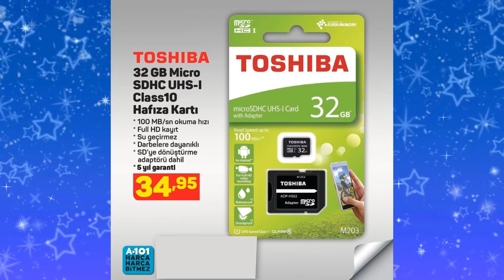A101 22 Kasım 2020 Kataloğu A101 Aktüel Kataloğu GELECEK Ürünleri A101 Aktüel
Herkese merhabalar, kasım ayı içerisinde a101 marketlerine beklenen aktüel-kataloğunu, sizlerle birlikte inceliyoruz, evet ilk ürünümüz Güral porselen yemek takımı 18 parça, arkadaşlar 6 adet 25 santim düz tabak, 6 adet 22 santim çukur tabak, 6 adet 15 santim komposto kasesi bulunmakta, 185 lira fiyatı. papilla Nirvana 9 parça granit tencere seti, 20 22 ve 24 santim boyutlarında 3 tane tencere, 26 santim karnıyarık tenceresi ve son olarak 26 santim tava bulunmakta, 250 lira fiyatı, arkadaşlar ne gelsin o gelsin diyoruz, gelmesini istediğiniz ürünleri mutlaka yorumlara yazıyoruz. papilla dilimli kek kalıbı, 37 lira fiyatı. nehir Sahra sade 36 parça çatal kaşık bıçak takımı, arkadaşlar setin içinde 6 adet yemek kaşık, 6 adet yemek çatal, 6 adet tatlı kaşık, 6 adet tatlı çatal, 6 adet çay kaşığı ve son olarak 6 adet yemek bıçağı bulunmakta, 130 lira fiyatı. 7 parça mor granit tencere seti ve tava takımı, arkadaşlar 1 adet 26 santim karnıyarık tenceresi, 2 adet 20 ile 24 santim boyutlarında tencere ve 1 adet 26 santim tava bulunmakta, toplam 240 lira fiyatı, arkadaşlar lütfen videomu beğenmeyi ve kanalıma abone olmayı unutmayın, teşekkürler. keramika kahverengi mermer yemek takımı 24 parça 6 kişilik, arkadaşlar yine setin içinde 6 adet 26 santim servis tabağı, 6 adet 20 santim pasta tabağı, 6 adet 18 santim yemek tabağı ve son olarak 12 santim kase bulunmakta 220 lira fiyatı. Aksu büyük boy çaydanlık, 168 lira fiyatı. keramika yemek takımı 24 parça 6 kişilik, 6 adet 12 santim kase, 6 adet 21 santim pasta tabağı, 6 adet 22 santim yemek tabağı, 6 adet 28 santim servis tabağı bulunmakta setin içinde, toplam 160 lira fiyatı. English home porselen 12 parça kahve fincan takımı, 56 lira fiyatı. Sinbo ızgara tava, 70 lira fiyatı. keramika çift renkli çerezlik, 10 santim boyutunda, tanesi 4 lira. katlanabilir süzgeç, 7 lira fiyatı. artina küçük cam kase, 13 santim boyutunda, tanesi 1 lira 75 kuruş. saklama kabı 3'lü, 15 lira fiyatı. Rok çok amaçlı bıçak altılı, 13 lira fiyatı. Sinbo ısıtıcı, arkadaşlar duvara monte edebilme özelliğine sahip, 2 yıl garantili, 109 lira fiyatı. Sunny maharet Multi blender seti, arkadaşlar 1,5 litre kapasiteli doğrama haznesi bulunmakta, 2 yıl garantili, 189 lira fiyatı. aprilla saç düzleştirici, 2 yıl garantili, 50 lira fiyatı. aprilla saç maşası, 60 lira fiyatı. Samsung'tan elektrikli süpürge, iki buçuk litrelik geniş bir toz haznesi bulunmakta, 2 yıl garantili, 599 lira fiyatı. aprilla yağ analizli dijital banyo baskülü, arkadaşlar 150 kilograma kadar kaldırma kapasiteli, temperli cam bulunmakta, 2 yıl garantili, 70 lira fiyatı. aprilla kulak burun kılı kesme makinesi, 15 lira fiyatı. Paşabahçe mantar kapaklı yağlık sirkelik 2'li, 10 lira fiyatı. Schafer çay makinesi, 1.8 litre su ısıtıcı haznesi, 1 litre cam demlik bulunmakta, arkadaşlar susuz çalışmayı önleyen sistem, sıcak tutma özelliği de bulunmakta, 2 yıl garantili, 200 lira fiyatı. Arzum markasına ait el mikseri, 7 kademeli hız ayarı bulunmakta, 3 yıl garantili, 100 lira fiyatı. pamuklu tek kişilik battaniye, 150'ye 200 santim boyutunda, farklı renk ve desen seçenekleri mevcut, 23 lira fiyatı. bayan polar pijama takımı, XL kadar beden bulunmakta, arkadaşlar 40 lira fiyatı. bayan külotlu çorap mikro, 6 lira tanesi. plastik saplı mini mutfak gereçleri, tanesi 5 lira. kesim panosu, 10 lira fiyatı. dikdörtgen saklama kabı 6'lı, arkadaşlar 17 buçuk lira fiyatı. manuel doğrayıcı, 20 lira fiyatı. patates soğan sepeti ikili, arkadaşlar büyük boy 12 litre, küçük boy 6 litre kapasiteli, toplam 50 lira fiyatı. emaye bakraç 22 santim boyutunda, farklı desen seçenekleri mevcut, 40 lira fiyatı. sarımsak ezici, 4 buçuk lira tanesi. baharatlık ve bulaşıklık, 15 lira fiyatı. oppo Real mi C2 cep telefonu, arkadaşlar 15 megapiksel kamera bulunmakta, 6.1 inç ekran boyutu, 2 GB RAM, 32GB dahili hafıza, 4000 mil amperlik pil kapasitesi, yüz tanıma ve parmak izi okuyucu gibi özellikleri de bulunmakta, 1799 lira fiyatı. Samsung Galaxy tab a, arkadaşlar 8 megapiksel arka kamera, 5 megapiksel ön kamera, 6150 mil amperlik pil kapasitesi, 10.1 inç LCD ekran, 2 GB RAM, 32 GB dahili hafıza, 2 yıl Samsung Türkiye garantili, 1399 lira fiyatı. Huawei akıllı bileklik, akıllı nabız takibi, kalori ölçer, adım sayar, mesaj veya telefon görüşmesi bildirimleri gelir, kandaki oksijen seviyesini tespit eder, 9 egzersiz modu bulunmakta, 2 yıl Huawei Türkiye garantili, 179 lira fiyatı. Toshiba 50 inch ultra HD smart LED TV, arkadaşlar 4K çözünürlük bulunmakta, YouTube netflix gibi birçok platform bulunmakta, 3 yıl Vestel servis güvencesi ile garantili, 3299 lira fiyatı. Toshiba 32GB micro hafıza kartı, 35 lira fiyatı. evet arkadaşlar ürünler bu kadardı, kasım ayı içerisinde a101 marketlerine beklenen aktüel-kataloğunu inceledik sizlerle birlikte, kanalıma abone olmayı, videoyu beğenmeyi unutmayın, kendinize iyi bakın hoşçakalın